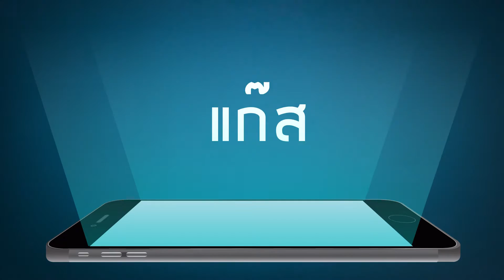บันทึกพลังงาน EP04 ตอน มารู้จักก๊าซประเภทต่างๆ กัน